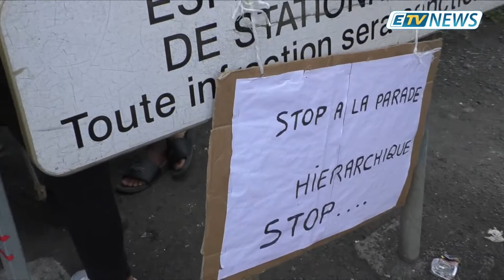ETV NEWS - Extrait Les psychiatres du CHU